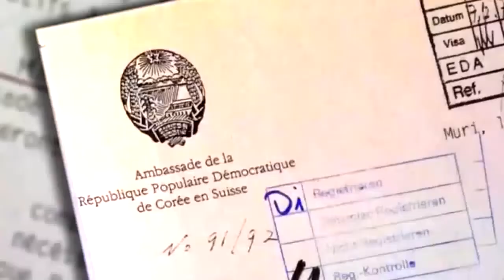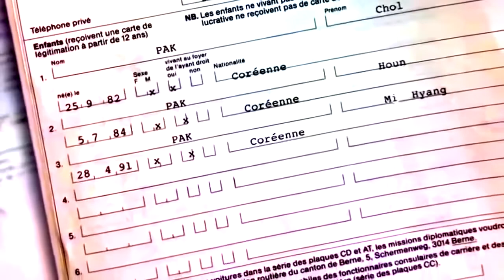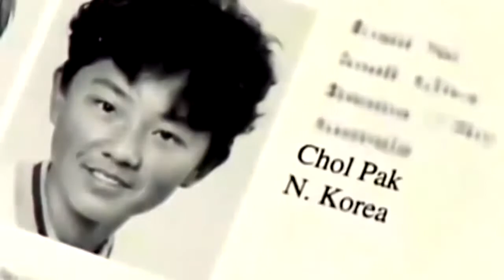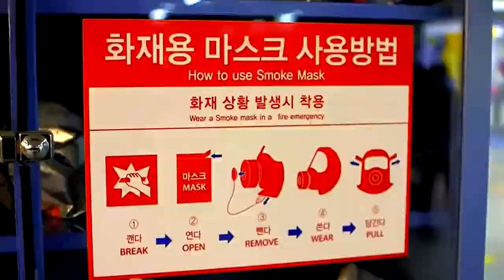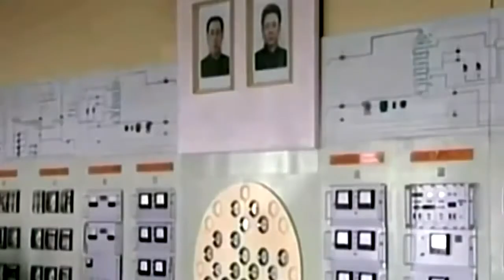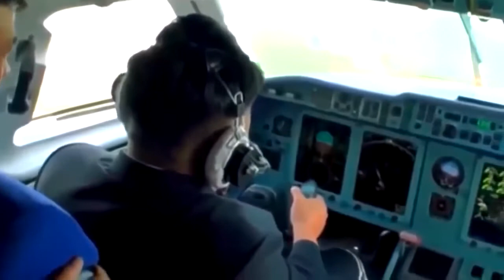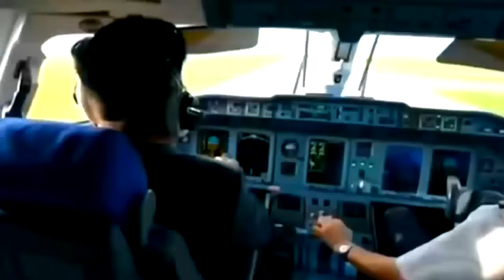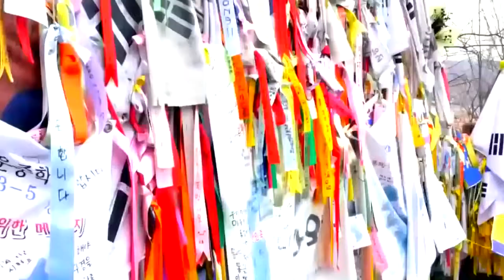Kim Jong Un and North Korea - BBC Documentary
Kim Jong-un is a North Korean politician who has been Supreme Leader of North Korea since 2011 and the leader of the Workers' Party of Korea (WPK) since 2012. He is the second child of Kim Jong-il, who was North Korea's second supreme leader from 1994 to 2011, and Ko Yong-hui. He is the grandson of Kim Il-sung, who was the founder and first supreme leader of North Korea from its establishment in 1948 until his death in 1994.

From late 2010, Kim Jong-un was viewed as successor to the leadership of North Korea. Following his father's death in December 2011, state television announced Kim Jong-un as the "Great Successor". Kim holds the titles of General Secretary of the Workers' Party of Korea, Chairman of the Central Military Commission, and President of the State Affairs Commission. He is also a member of the Presidium of the Politburo of the Workers' Party of Korea, the highest decision-making body. In July 2012, Kim was promoted to the highest rank of Marshal in the Korean People's Army, consolidating his position as Supreme Commander of the Armed Forces. North Korean state media often refer to him as "the Marshal" or "Dear Respected Leader". He has promoted the policy of byungjin, similar to Kim Il-sung's policy from the 1960s, referring to the simultaneous development of both the economy and the country's nuclear weapons program.

Kim's leadership has followed the same cult of personality as his grandfather and father. In 2014, a UNHRC report suggested that Kim could be put on trial for crimes against humanity. He has ordered the purge or execution of several North Korean officials; he is also widely believed to have ordered the 2017 assassination of his half-brother, Kim Jong-nam, in Malaysia. He has presided over an expansion of the consumer economy, construction projects and tourist attractions. Kim also expanded North Korea's nuclear program which led to heightened tensions with the United States and South Korea. In 2018 and 2019, Kim took part in summits with South Korean President Moon Jae-in and US President Donald Trump. He has claimed success in combatting the COVID-19 pandemic in North Korea, although many experts doubt the country has had no cases altogether.